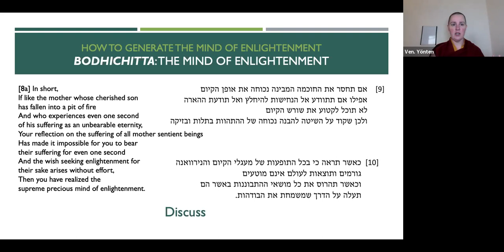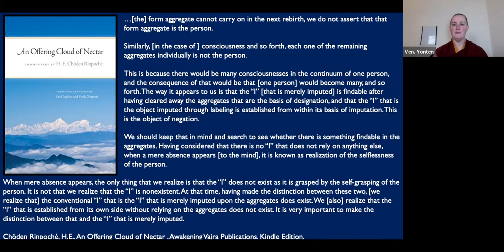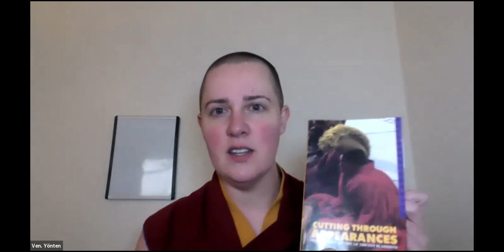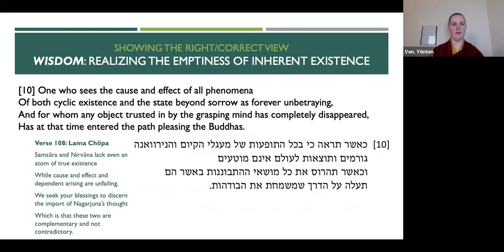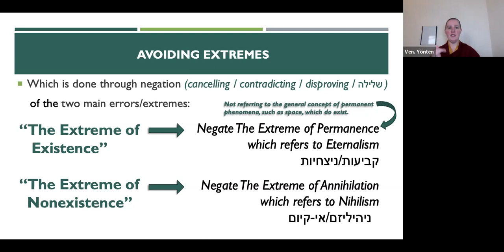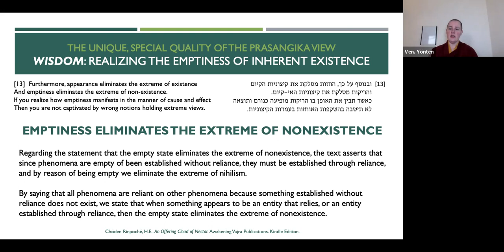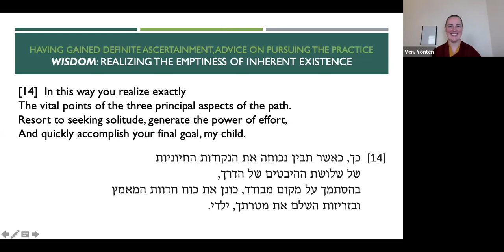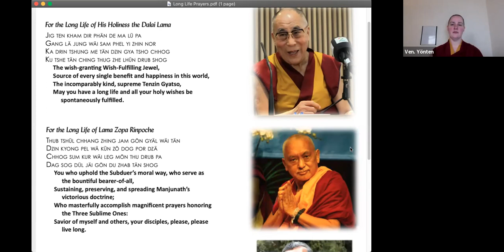6th Session_The Three Principal Aspects of the Path_Verses 9-14: Wisdom_Last Session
This class is studying "The Three Principal Aspects of the Path ,” by Lama Tsong Khapa

Hosted by Shantideva Study Group, FPMT Israel

English Translation by Lama Zopa Rinpoche
Hebrew Translation Venerable Kartsön (Yaki Platt)